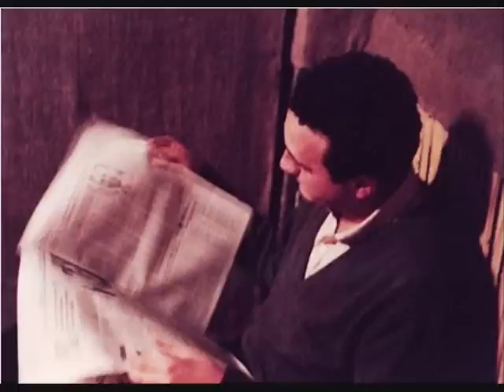Décima Víctima - "tan lejos"- en vivo Diario Pop ´83 (audio)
Quinto tema intepretado por Décima Victima en el Diario Pop (01 de marzo de 1983).
letra:
Fue tanto tiempo que los dos
cansados de bostezar
decidimos vivir separados.

Al principio lo más normal
se convirtió en obsesión
descubriendo en que había cambiado.

Ahora tan lejos
me hace daño creerlo,
te echo de menos
de corazón.

Sé que ya es tarde
para empezar de nuevo.
No hubo remedio
fue un error.

Era una forma de olvidar
aquello que fue peor
y quisimos no haber conocido.

Desde entonces nada es igual
tan distanciados tu y yo
conociendo a nuevos amigos.

Ahora tan lejos
de corazón.

Se que ya es tarde
No hubo remedio
fue un error.